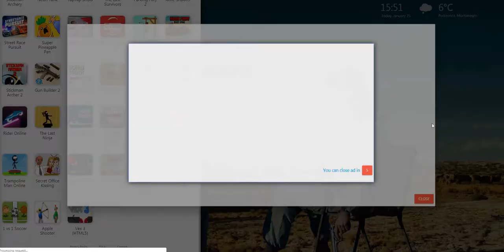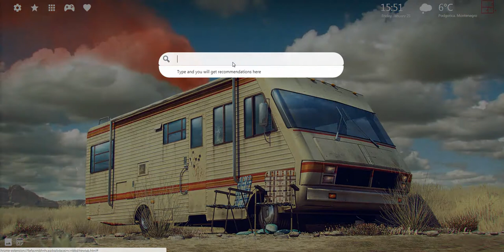Breaking Bad Theme- Extension for hardcore fans!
Breaking Bad extension by LovelyTab. Install it for the greatest browsing experience. Open interesting news, facts and play games for free while enjoying your favorite HD Theme and Wallpapers.

HOW TO USE:

- This Breaking Bad is so simple and just by clicking on Add to chrome – it will be added automatically.

FEATURES:

- Bookmark favorite websites with just one click with our new Breaking Bad extension.
- Read related news and interesting facts - Breaking Bad allows you to customize and add/remove these options